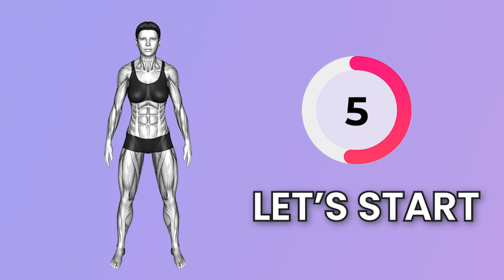Standing ABS Workout For SLIM WAIST & Abs ✔ Do This For 7 Days and Look in The Mirror (Small Waist)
Standing ABS Workout For SLIM WAIST✔ Do This For 7 Days and Look in The Mirror
Standing Abs workout for Burning Belly Fat SMALL WAIST + TONED ABS | 7 DAYS CHALLENGE)

Welcome to this standing abs workout, designed to help you slim down your waistline and strengthen your core without any equipment. In this video, you'll follow along with the instructor as they guide you through a series of targeted exercises that will help you sculpt a tighter, more toned midsection.

With a focus on standing moves, this workout is perfect for anyone looking to challenge their abs in a new way. You'll perform a variety of exercises that target your entire core, including your obliques, lower abs, and rectus abdominis muscles.

Whether you're a beginner or a seasoned pro, this workout is suitable for all fitness levels. So, get ready to sweat and feel the burn as you work towards achieving a slim waist and toned abs. With regular practice, you'll be well on your way to a stronger, healthier, and more confident you. Let's get started!